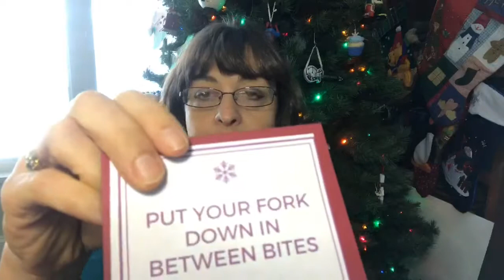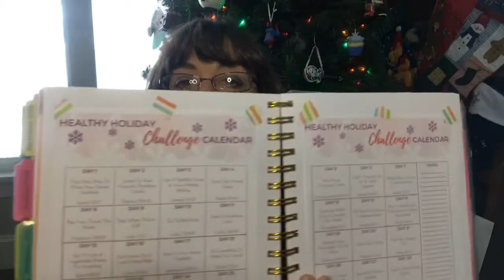Healthy Holiday Challenge 2018! 3 Tips to Challenge Success! {Video}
Do you want to lose weight or maintain your weight through the holiday season? It's challenging! Join us for the Faithful Finish Lines Healthy Holiday Challenge. This free challenge gives you one small, realistic change to make each day and avoid holiday weight gain. Plus, it's free!

DaySpring Agenda Planner (shown) (aff)

How to shrink down your challenge calendar pages (this varies by printer so your directions might be different.):
*Open the PDF document on your computer.
*Click "print"
*On the page that has printing information, click "Custom Scale" and choose 65%. (Again, the size you need may vary depending on planner type.)